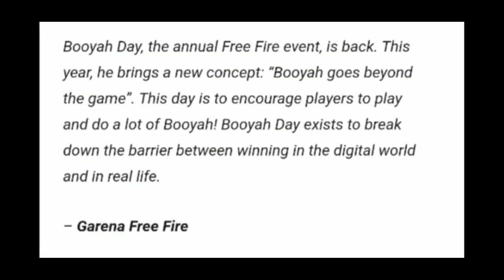Evo Ump Return Date| Evo Ump Return Kab Aayegi Confirm Date |FF Booyah Ump Return date| Next Evo Gun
Evo Ump Return Date | Evo Ump Return Kab Aayegi Confirm Date | Free Fire Booyah Ump Return date | Next Evo Gun |

EVO UMP RETURN | FREE FIRE EVO UMP RETURN CONFIRM DATE | KAB AAYGI BOOYAH UMP RETURN DATE |

evo ump return confirm date
booyah day ump
evo m1014 return
evo m1014 return confirm date
booyah day ump faded wheel
new booyah day ump faded wheel
booyah day ump faded wheel free fire
new booyah day ump faded wheel free fire
new booyah day evo ump
evo ump,booyah day event
booyah day ump free fire
legendary booyah ump
evo ump booyah day
legendary booyah ump faded wheel
booyah ump faded wheel confirm date
evo ump booyah day 2022
 got permanent new booyah ump
evolution booyah ump faded wheel
Evo UMP gun skin return
Ump Booyah day return
Ump Booyah day
Ump return in free fire
Evo wheel free fire
evo wheel event ump return
evo wheel ump event
evo ump return in faded wheel
faded wheel ump return
return evo ump skin
return evo ump wheel
return free fire new Ump booyah day
Ump evo skin return free fire
ump evo skin free fire
ff new evo ump return
new ump evo skin ff
FF new event return ump Booyah day
Evo UMP RETURN
evo ump max

Ump Booyah day
Evo UMP RETURN
evo ump max free fire

Topic
Gaming videos
Live Stream
Game Free Fire
Free fire related interesting videos

Coment